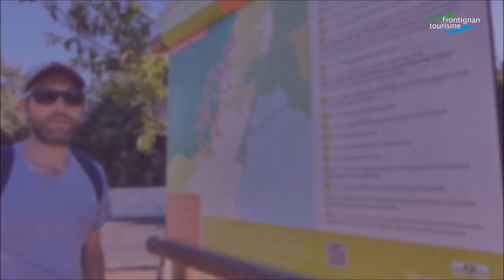Sentier n°2 : Gardiole et Garrigue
Balade a faire à pieds (ou à vélo) au cœur de la Gardiole de Frontignan Télécharger le sentier